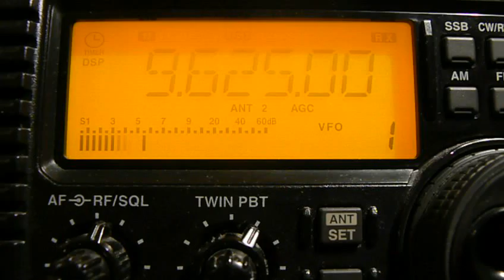9625khz, R.JAPAN,Ibaragi-Koga-Yamata,J,Japanese.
20-02UTC,300kw.